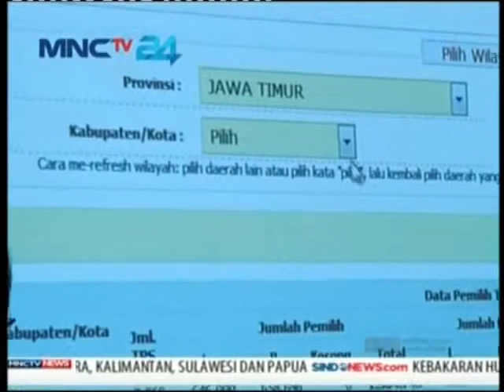Netralitas Penyelenggara Pemilu Menjadi Penentu Keberhasilan Pilkada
9 Desember 2015, babak baru demokrasi Indonesia. 265 daerah akan menggelar Pilkada Serentak. Kredibilitas dan netralitas penyelenggara pemilu menjadi penentu keberhasilan pilkada.